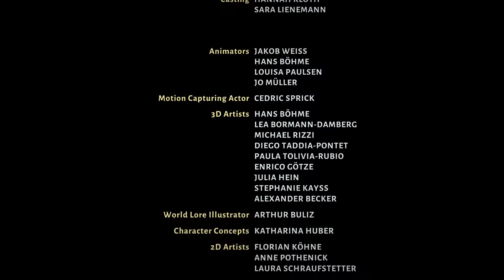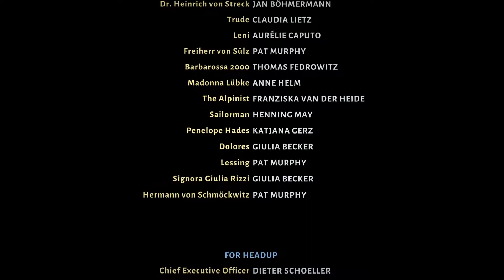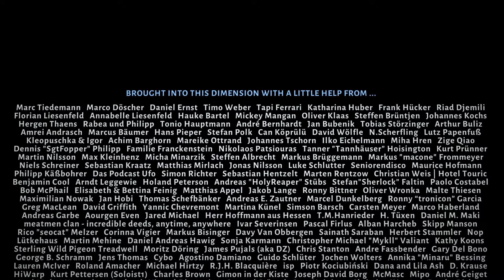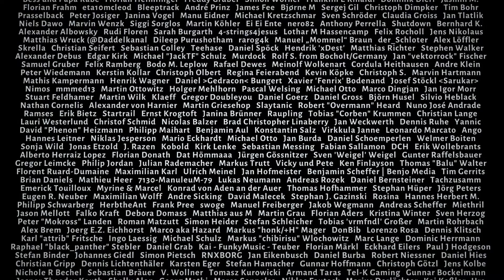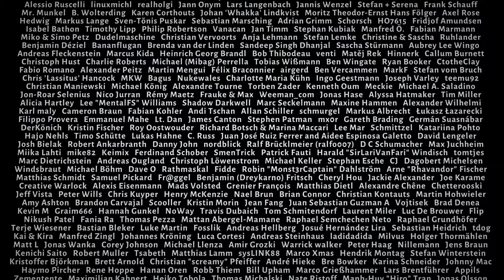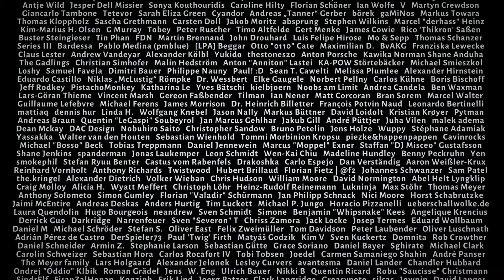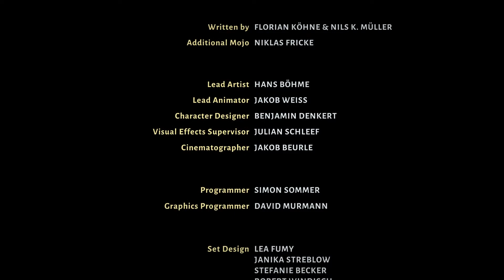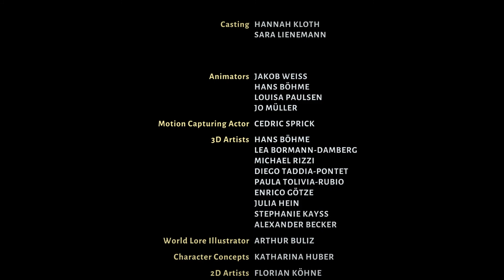Trüberbrook #016 - Das Grande Finale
Wir schreiben das Jahr 1967. Während die Weltpolitik im Zeichen des Kalten Krieges steht und sich Russland und Amerika ein Wettrennen zum Mond liefern, gehen Studenten von Paris bis Berlin zum Protest auf die Straße.

In der großen Welt ist also einiges in Aufruhr, aber von den meisten unbemerkt passieren auch in der verträumten Provinz weltbewegende Dinge.

Hans Tannhauser, amerikanischer Physikstudent Mitte Zwanzig, wundert sich: Bei einem Preisausschreiben gewinnt er eine Reise in ein kleines, deutsches Luftkurörtchen namens Trüberbrook. Truber-what? No idea! Und dass er an einem Gewinnspiel teilgenommen hat, daran kann er sich auch nicht wirklich erinnern … Aber da es ihm gerade ganz gut passt, etwas Abstand von seiner Dissertation in Quantenphysik zu bekommen, macht er sich voller Neugier auf nach Trüberbrook, Germany.

Nach und nach lernt Tannhauser die Dorfbewohner und Kurgäste kennen, einer seltsamer als der andere. Nur die junge Paläoanthropologin Greta Lemke, die es für einen Forschungsaufenthalt nach Trüberbrook verschlagen hat, erscheint ihm irgendwie normal … aber ehe er sich versieht, nimmt ihn Gretchen mit auf ein großes Abenteuer. Und bevor er einen klaren Gedanken fassen kann, wird ihm klar: er ist vielleicht nicht zufällig in Trüberbrook gelandet – er ist dort, um die Welt zu retten.

Entwickler: btf
Publisher: Headup, WhisperGames